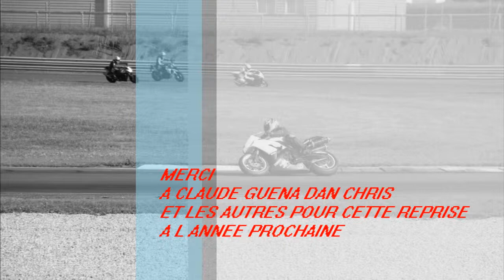LE VIGEANT LE 23 09 13